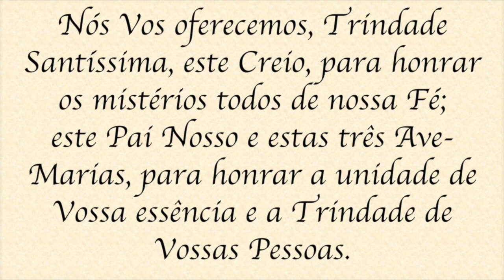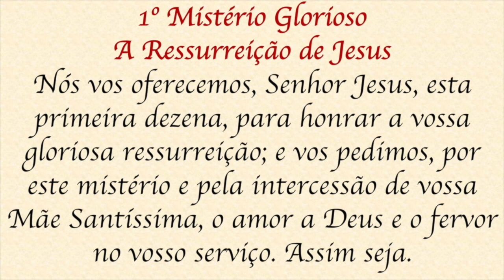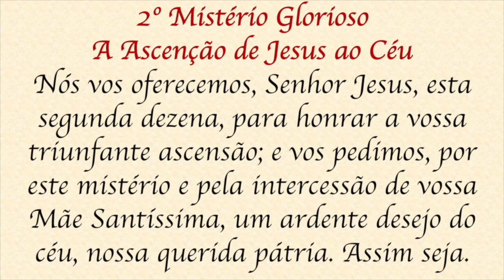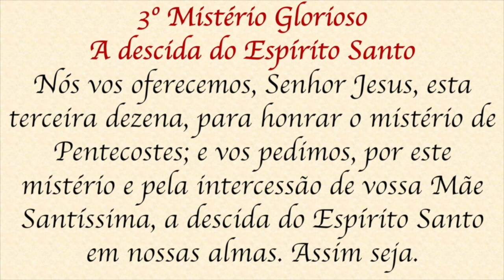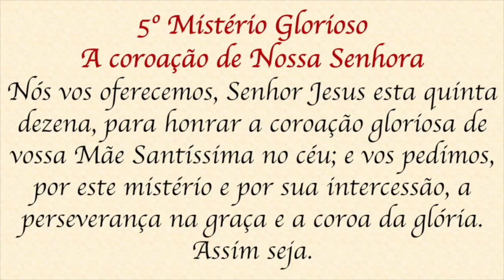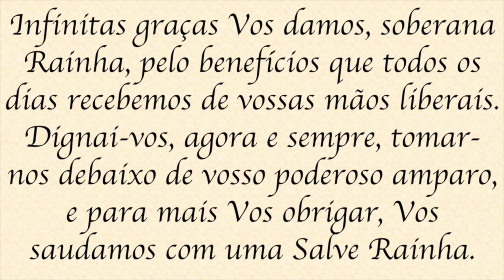Santo Terço - Quarta-feira - 13 de abril